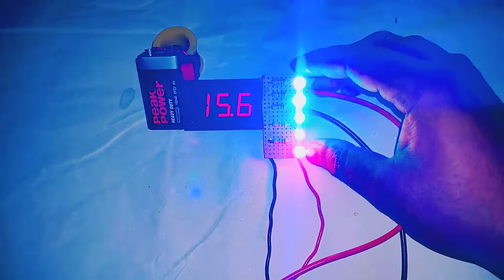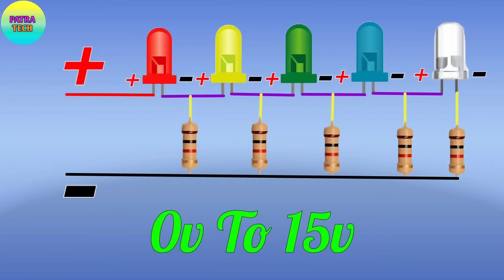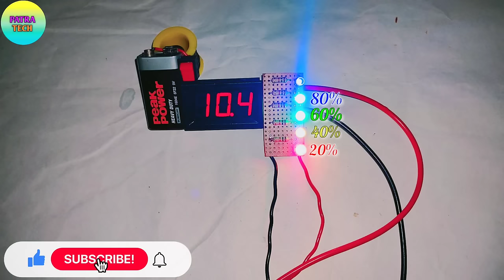Simple 12 Volt Battery Level Indicator Circuit/Battery Level Indicator 12v / Battery Level Indicator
1, 5mm Red, Yellow, Green, Blue & White Led

  2, 1KΩ Resistance

I Am
Sourav Patra

Patra tech

how to make battery level indicator at home

simple 12 volt battery level indicator

12 volt battery full charge indicator

battery level indicator circuit with led

12v battery full charge indicator

12v battery level indicator circuit diagram

12v battery charger

battery volt level indicator

battery level

diy battery level indicator

battery level indicator circuit

all battery level indicator